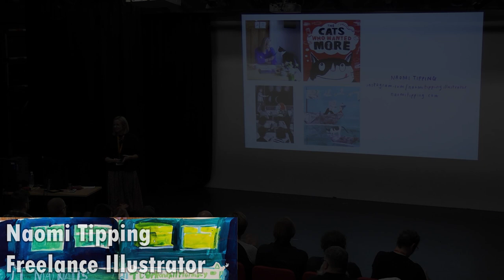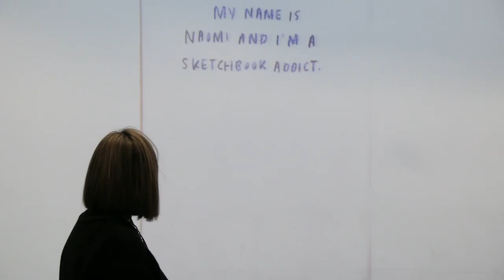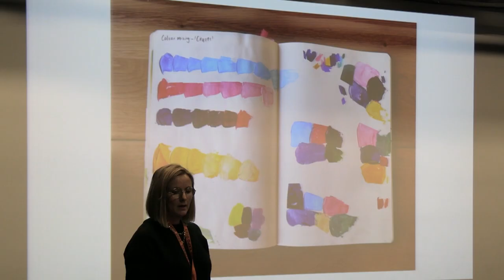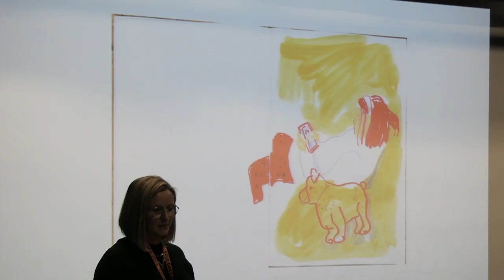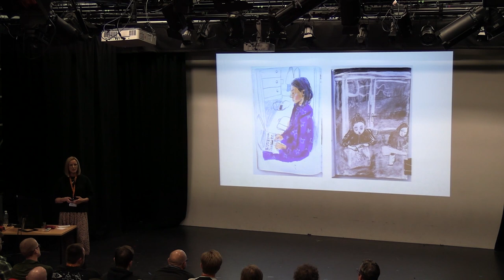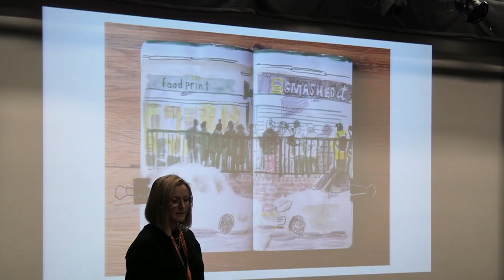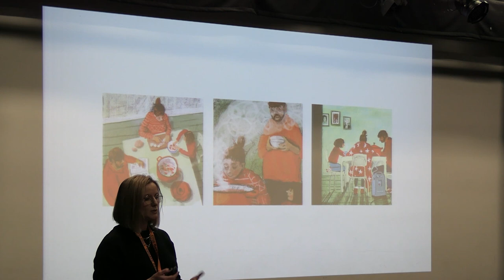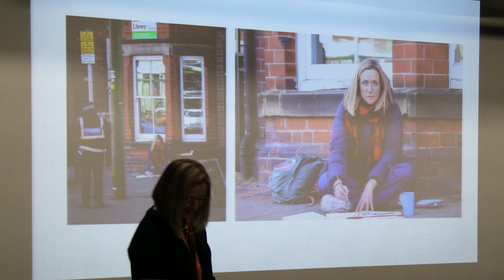Naomi Tipping Create Expo 2023 talk